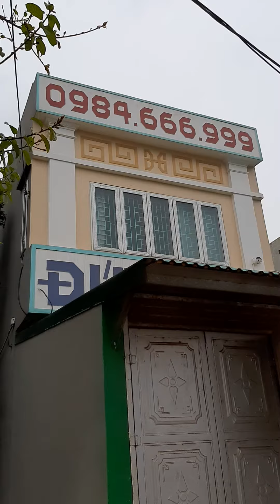Lộc bình gỗ xà cừ 1M8 đục cửu long 27tr đồ gỗ Đức Hiền 27 02 2019 dogoduchien